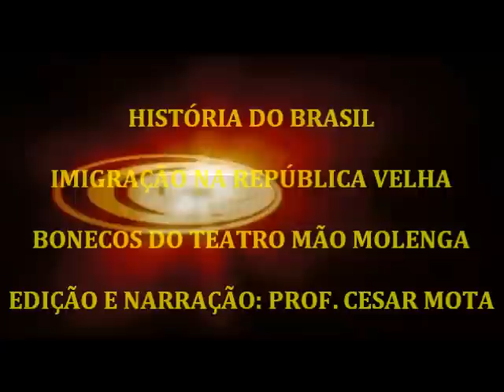IMIGRAÇÃO NA REPÚBLICA VELHA = EDIÇÃO E NARRAÇÃO PROF. CESAR MOTA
Vídeo-aula elaborada pelo Prof. Cesar Mota, com o grupo de teatro de bonecos Mão Molenga que aborda de uma maneira didática a grande imigração que ocorreu no Brasil no período histórico denominado de República Velha.